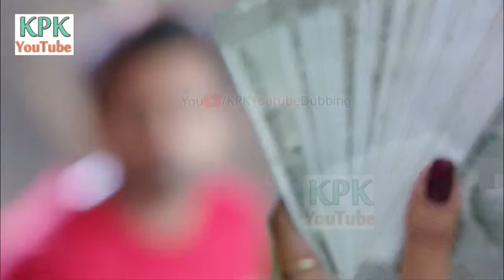Pashto dubbing song